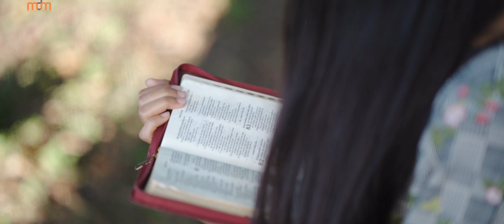K. LALREMSANGI - KAN TUM RAM (OFFICIAL)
Composer : CS Lalrothuama (Thuamtea)
Music & Recording : Gosen Studio
Videography : Osiama Pictures